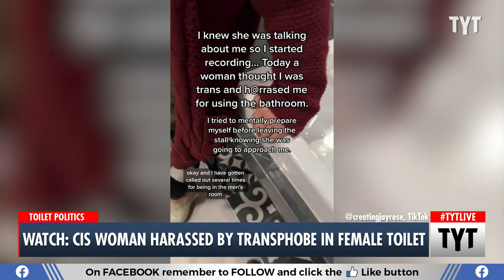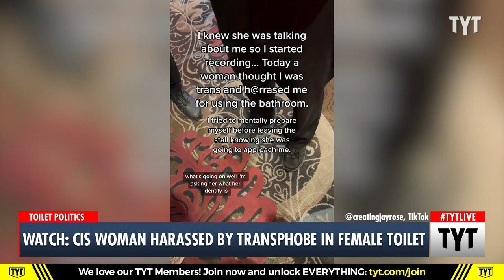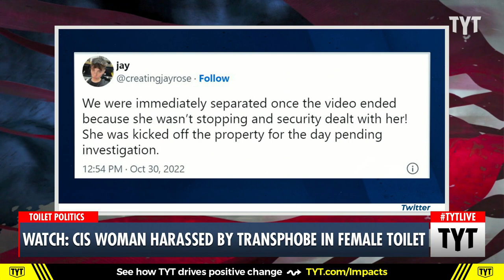VIDEO: Anti-Trans Bigot Harasses Cis Woman In Bathroom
A cis woman posted a video of her encounter with a transphobic Karen in a public bathroom. Ana Kasparian and Wosny Lambre discuss on The Young Turks. Watch TYT LIVE on weekdays 6-8 pm ET.

221031__TB05_Watch_Cis_Woman_Harassed